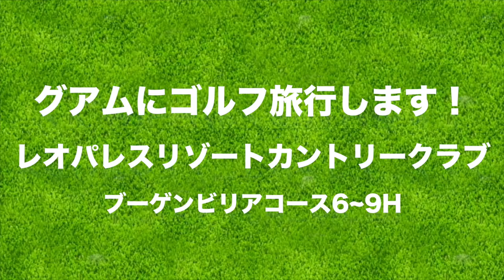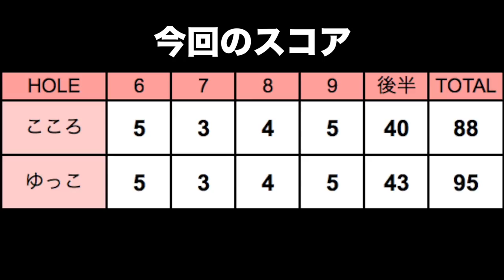90切りすれば視聴者プレゼントゲット！果たして・・・